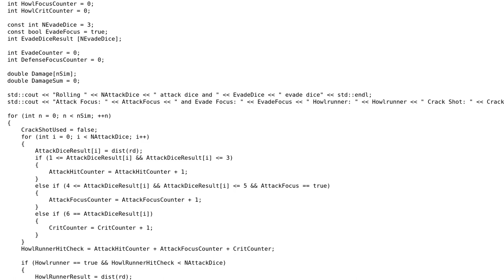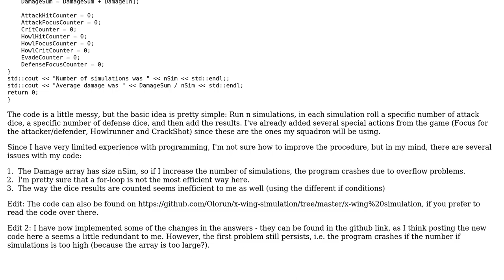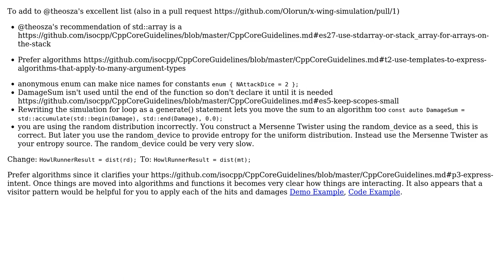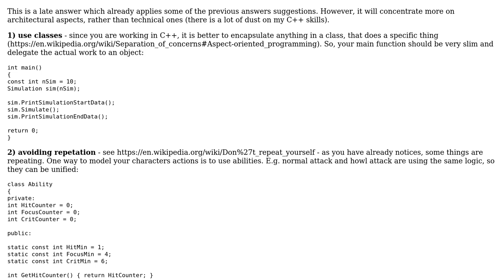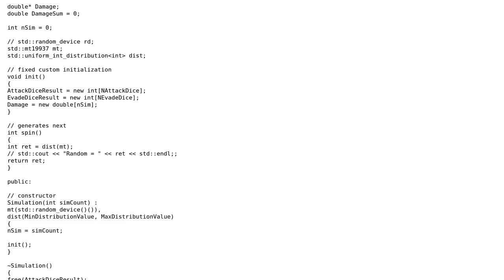Code Review: Simulation for rolling dice in X-Wing (3 Solutions!!)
Code Review: Simulation for rolling dice in X-Wing

With thanks & praise to God, and with thanks to the many people who have made this project possible! | Content (except music & images) licensed under CC BY-SA | Music | Images & others | With thanks to user theosza user Olorun user Jeremy Wright user Alexei and the Stack Exchange Network Trademarks are property of their respective owners. You are responsible for your own actions.